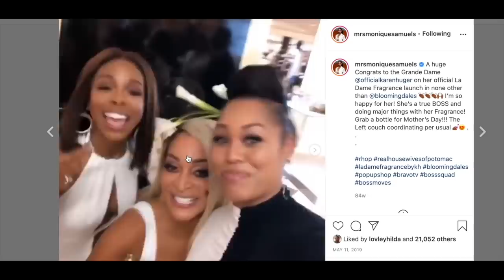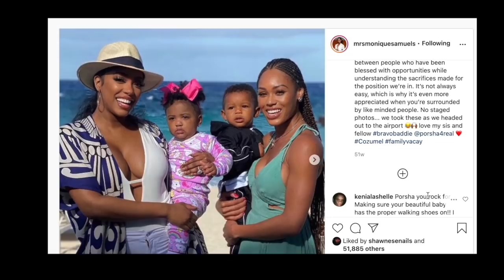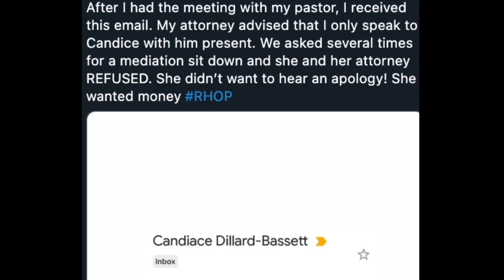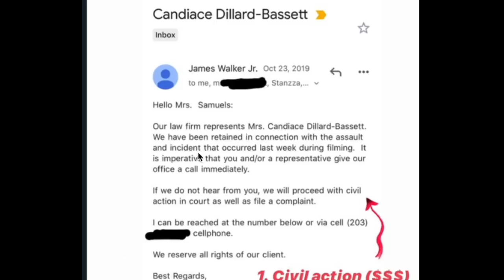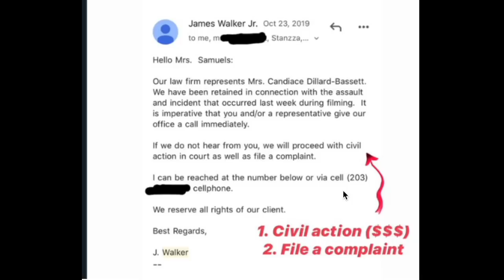Candiace Dillard Comes For Porsha Williams For Accusing Her Of Suing Monique Samuels For MONEY!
Candiace Dillard addresses Porsha Williams accusing Candiace of suing Monique for a money grab for a downpayment on her home.

B E  S O C I A L